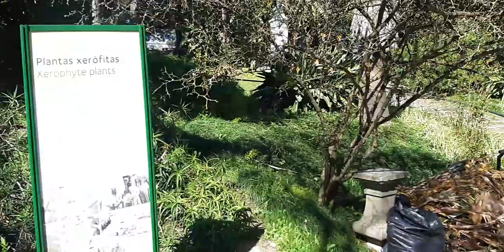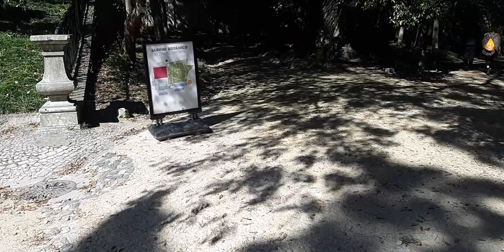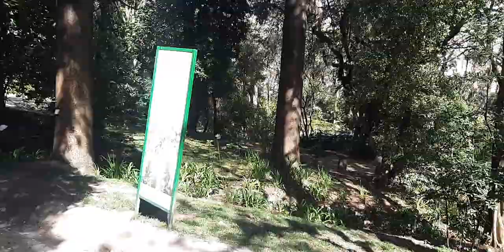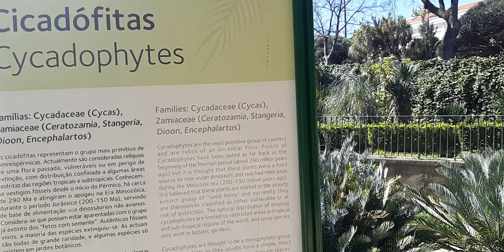Botanical Garden of Lisbon Portugal